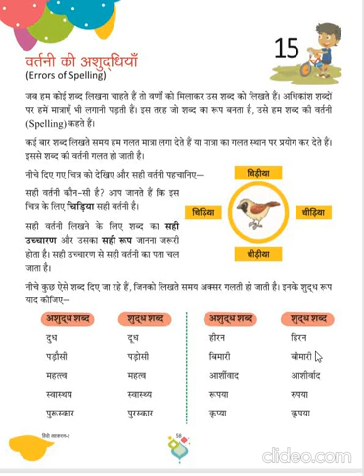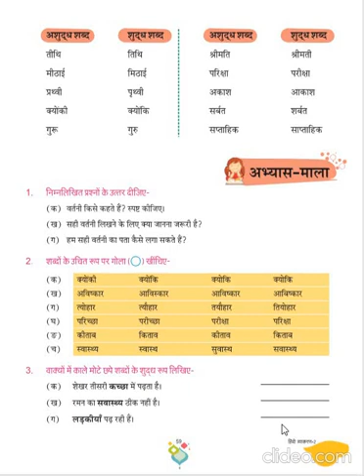Dhananand Publication | Hindi Vyakaran Manthan Class 2 | CH - 15 Errors Of Spelling